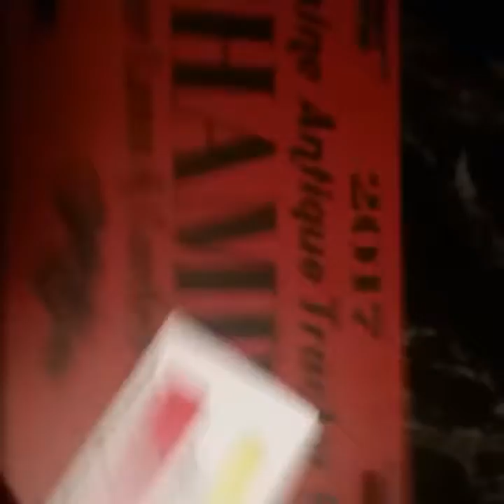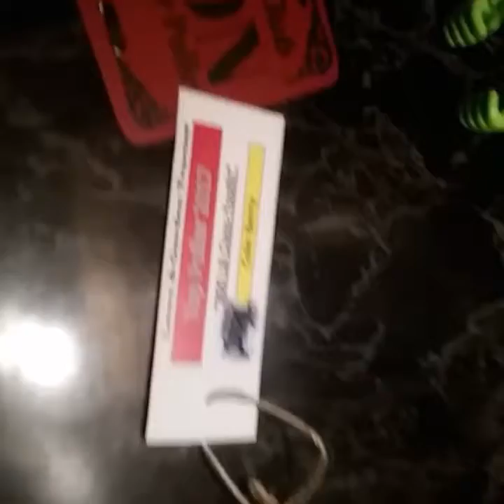My new dog